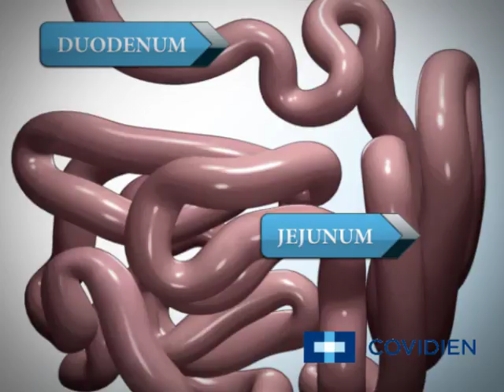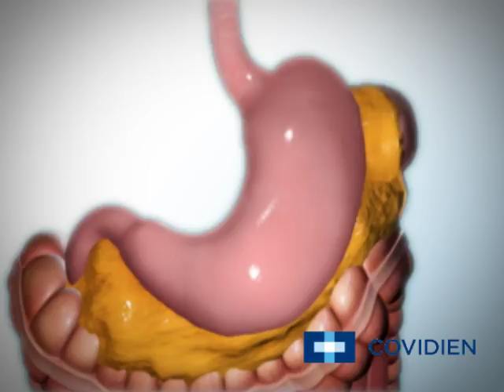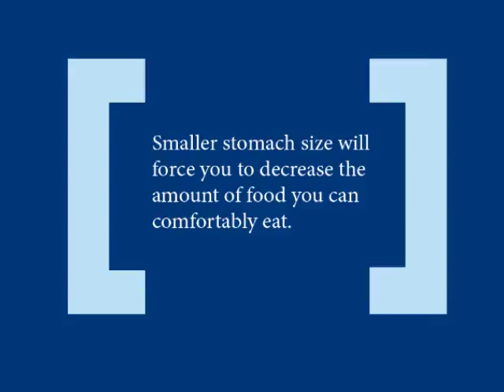Laparoscopic Sleeve Gastrectomy Covidien video - Jason Free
This video supplied with permission from Covidien shows how a Laparoscopic sleeve gastrectomy operation is performed.  This procedure is one of many types of operation performed for weight loss by Dr Jason Free.